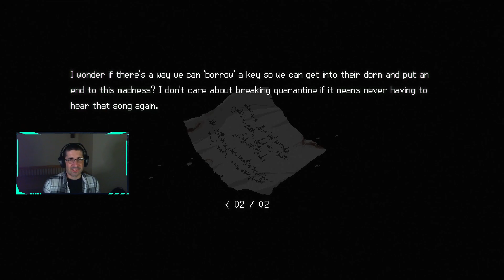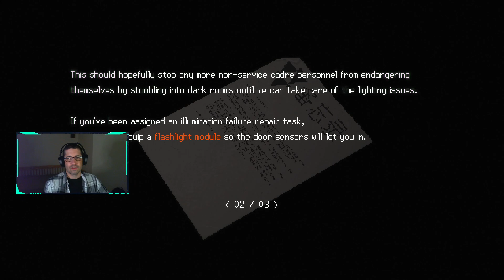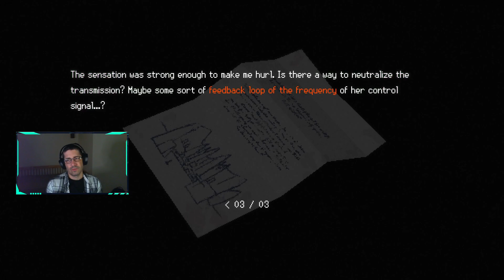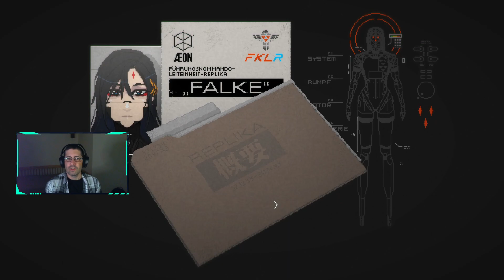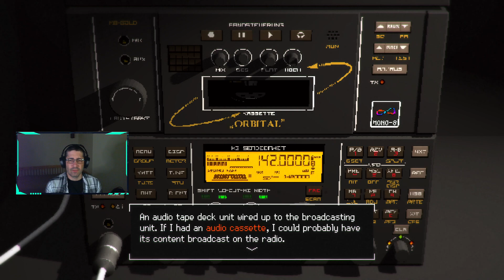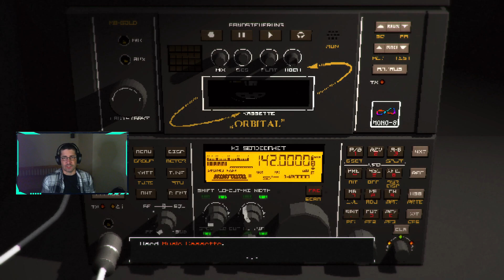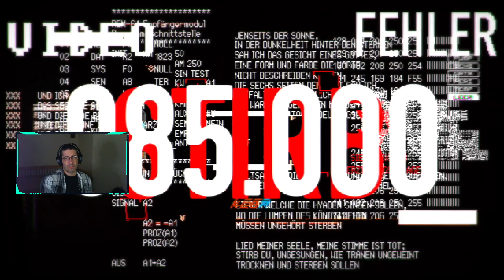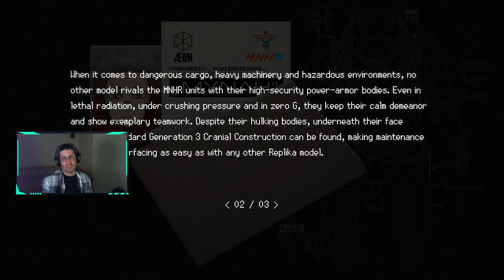Signalis #4 | They get up after I shot them?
It took some time but finally I was able to try Signalis. It's a 2.5D horror game. It got my interest because of the story and the sci-fi setup. I'm not really a fan of this type of games (like old style Resident Evil) but will try to finish the game and not give up in the middle.

If you want to see more games like this advise me games to play in the comments.